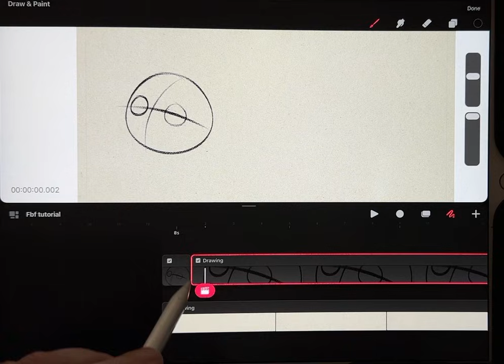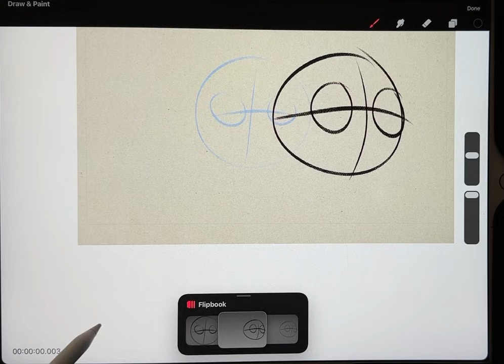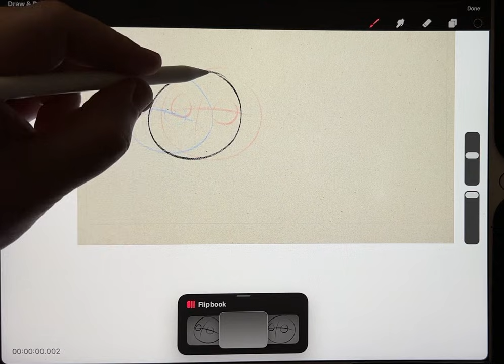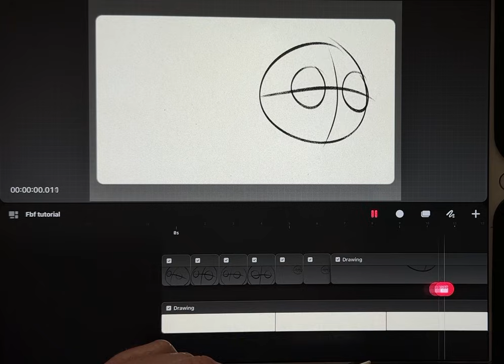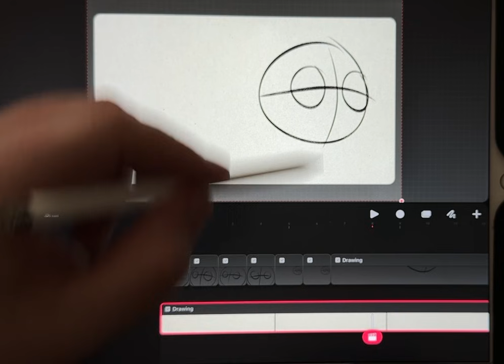Procreate Dreams - Making frame by frame animation a little easier